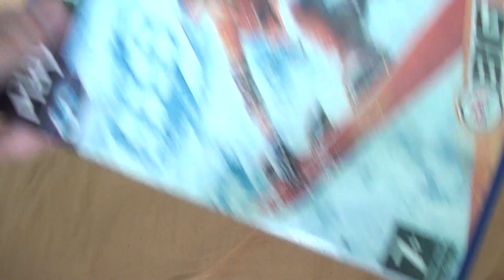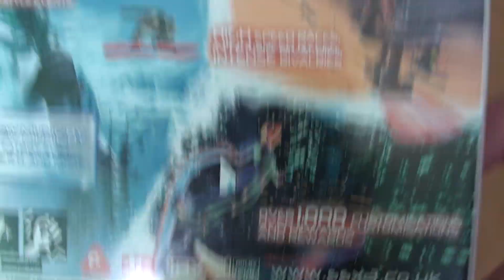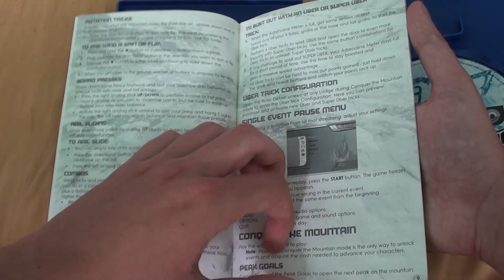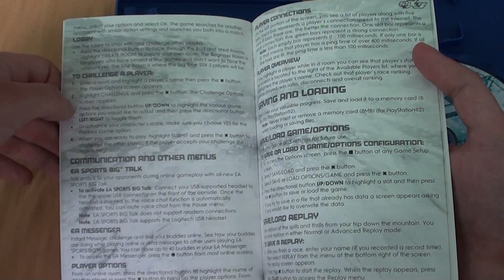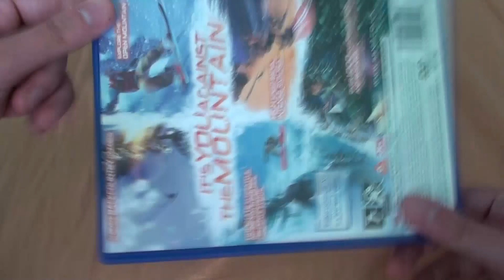Unboxing (PL) - SSX 3 (2003 - PS2)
Interesowało mnie pojęcie "wielka góra do zjeżdżania" w SSX 3.
Stąd nabyłem grę, by samemu zbadać jak spore przedsięwzięcie zostało naniesione na szóstą generację konsol :)
Gameplay niebawem (muszę poskładać inne filmy do reszty).

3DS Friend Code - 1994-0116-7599